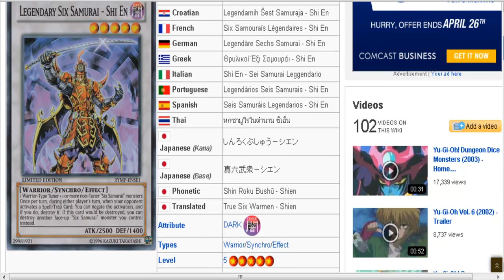Yugioh! TOP 10 Tcg Decks for April 2013 - In My Opinion!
My opinion on the top ten decks of the format during this month. Leave me suggestions on your top 10 and leave me an idea for another top 10 to do..

Want To Find Me? (Probably not)

Skype: infectedxenon1
Dueling Network: InfectedXenon
Music Tracks are from one or more of the following sources.